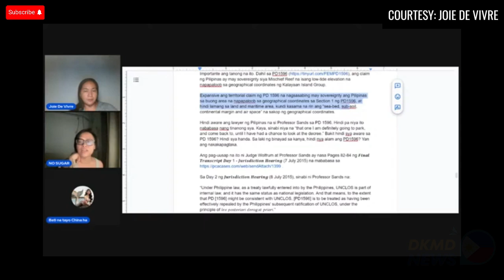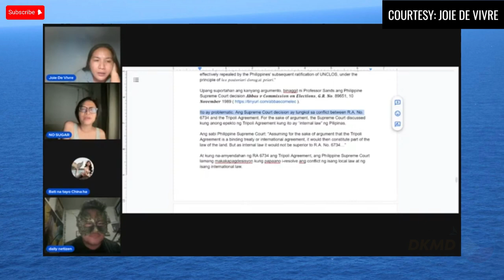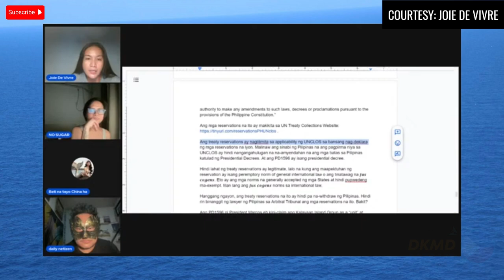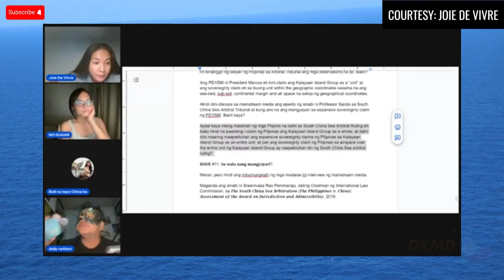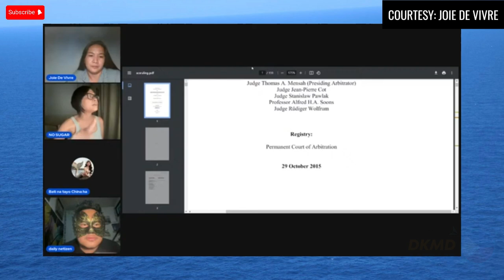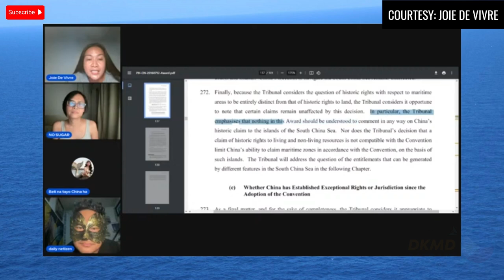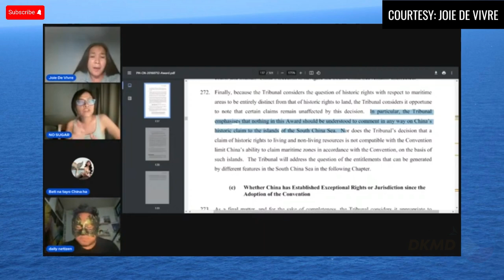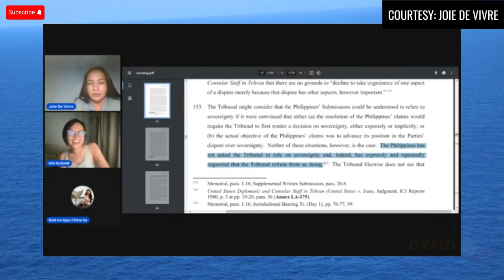Bastos ka na nga, 8080 ka pa! Bardagulan With Sass and Joie on WPS Issue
Video courtesy of @joiedeviv